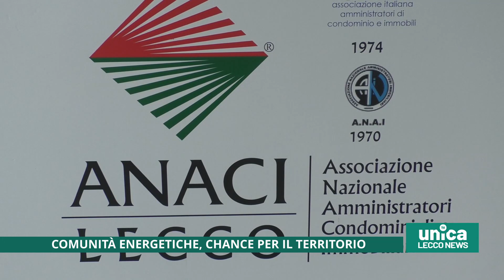Comunità energetiche, chance per il territorio